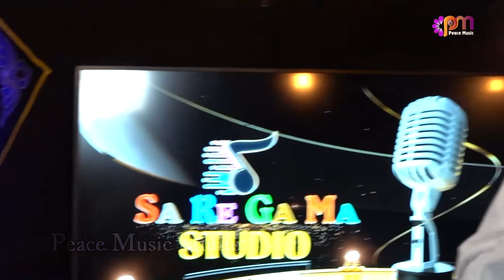Duniya Hai Parai Punjabi Version By B K Om Prakash Sharma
Song - Duniya Hai Parai...
Singer - B K Om Prakash Sharma
Lyrics - B K Nalini Didi Mumbai